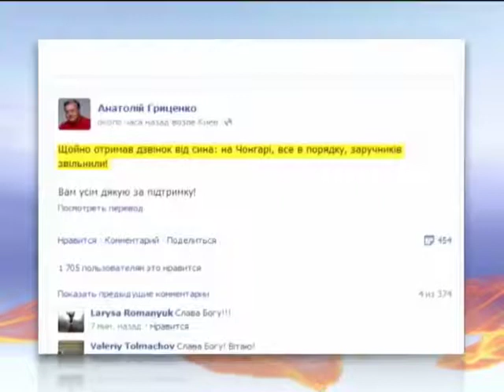Гриценко заявил, что его сын покинул Крым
Гриценко заявил, что его сын покинул Крым - Новости. Утро  - Интер - 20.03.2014

Hrytsenko said that his son had left the Crimea - news. Morning - inter - 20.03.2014